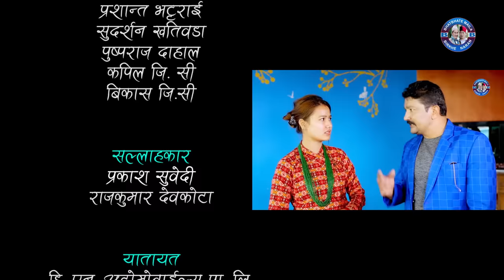रिस उठ्नी II Garo Chha Ho II Episode : 36 II March 03, 2021 II Begam Nepali II Riyasha Dahal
Production : Bhatbhate & Birkhe
Director : Manaraj Shrestha
Script Writer : Begam Nepali/Riyasha Dahal
Producer : Nahakul Bhattarai
Editor : Rabindra Khadka (Silver Shine Entertainment)
Camera : Dilip Bista
Asst. Direction : Sudarsan Khatiwada
Asst. Camera : Pusparaj Dahal
Light : Sagar KC
Sound : Prashant Bhattarai
Makeup : Paru Thapa
Management :  Nir Kumar Tamang
Online Supporter : Bishal Rai (Mfu vae rae)
Vocal : Dharmendra Sewan
Lyrics/Music : Sanjay Shreepal

Artists:
Begam Nepali
Riyasha Dahal
Sushil Pokharel
Rachana Poudel
Binod Rai
Nakhul Bhattarai
Navaraj Thapa
Anita Giri
Bhuwan Pokharel
Nir Kumar Tamang
Prashant Bhattarai
Pusparaj Dahal
Sudarsan Khatiwada
Nabin Giri